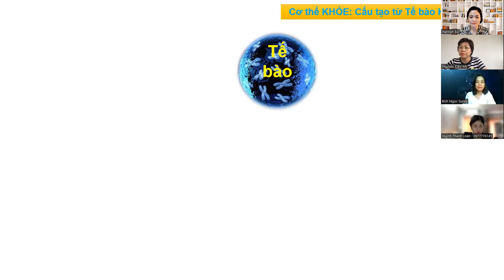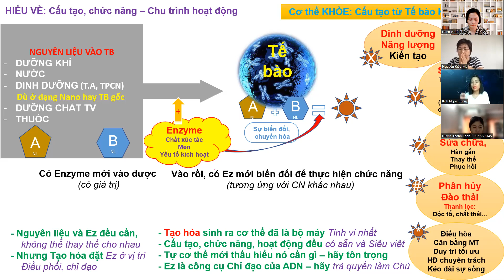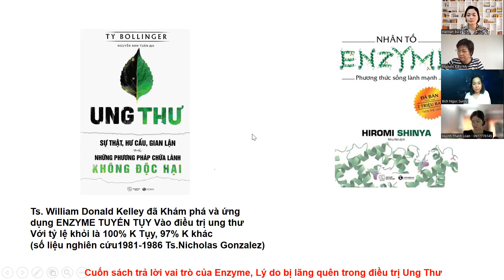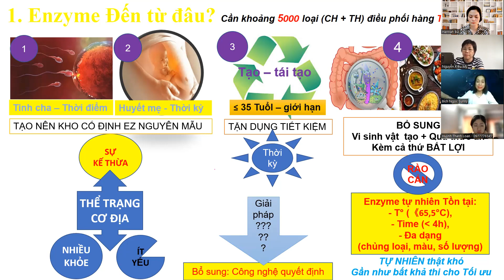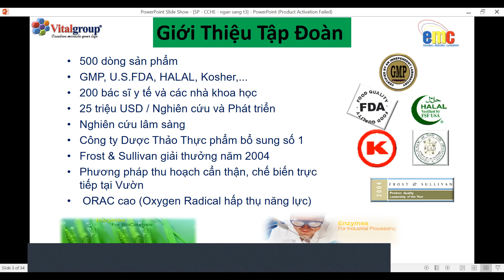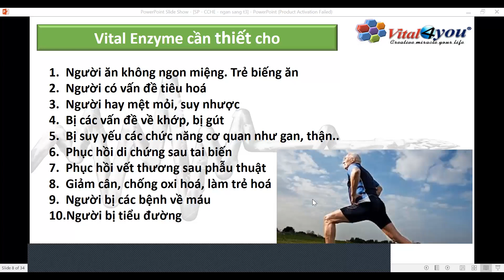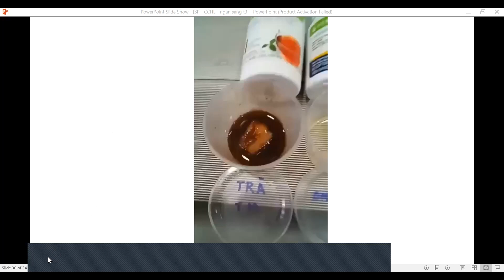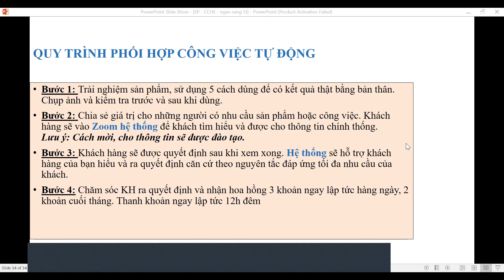OPP - Enzyme diệu kỳ - Hannah Bùi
Chào mừng bạn đã đến với Hannah Bùi. Nơi chia sẻ và lan tỏa lối sống khỏe và đẹp, trí tuệ.
Tìm tôi trên kênh Tiktok, Podcast, Youtube, Facebook, Blog HANNAH BÙI,HANNAH ÁO DÀI

Bí mật thứ 1 : Không phải tất cả mọi người đều là ứng viên tiềm năng!
Bí mật thứ 2 : Kinh doanh theo mạng - Một ngành kinh doanh thực sự nghiêm túc!
Bí mật thứ 3: Không phải bất kỳ ai cũng thành công với kinh doanh theo mạng!
Bí mật thứ 4 : Tiền của bạn là kết quả kinh doanh của bạn!
Bí mật thứ 5 : HỆ THỐNG KINH DOANH quan trọng hơn sản phẩm của bạn!
Bí mật thứ 6 : Động lực hay giấc mơ lớn chỉ là một phần của thành công!
Bí mật thứ 7 : Một hệ thống thực sự khác biệt với chuỗi các sự kiện đào tạo!
Bí mật thứ 8 : Làm như thế nào để trở thành nhà lãnh đạo nhóm 1% thành công ?
Bí mật thứ 9: Làm như thế nào để sở hữu một hệ thống thu hút ứng viên hiệu quả?
Bí mật thứ 10 : Những ý tưởng này hoàn toàn không phù hợp. Hãy chỉ làm theo tuyến trên của bạn?